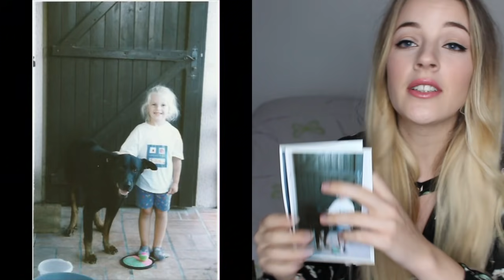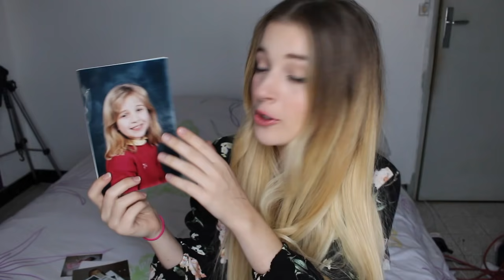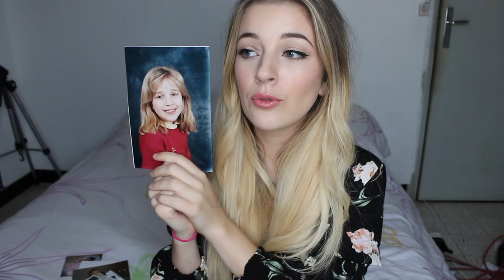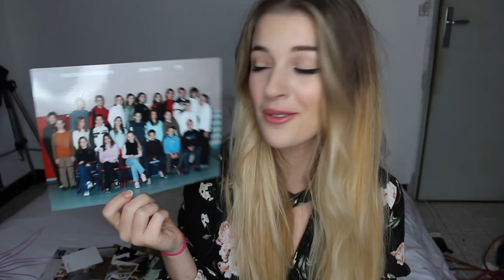Quand j'étais petite ... PHOTOS !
YEP !

Voilà une vidéo qui n'était pas prévu, mais que j'avais envie de vous faire , vous montrez comment était Missou avant !

J'attends vos commentaires avec impatience !!!

Mon Snap: MissouMakeup

Je porte dans cette vidéo une robe de chez SheIn
Mon Rouge à lèvre est le Naked vice de Urban Decay

LOVE

Missou